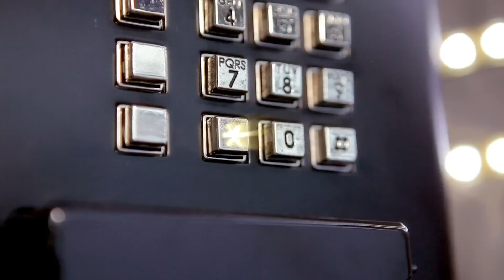Orelhão Mágico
A Oi quer que todo mundo volte a acreditar na Magia do Natal. Por isso, criou um Orelhão Mágico que liga para o Papai Noel e prepara surpresas incríveis para as crianças.